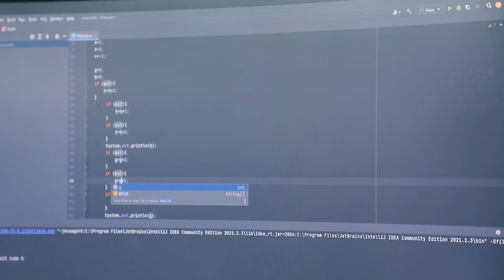nocomment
👨🏻‍💻 Shonazar Xudoyberganovning «Foundation» kursi dars jarayonini jonli tarzda tomosha qiling.